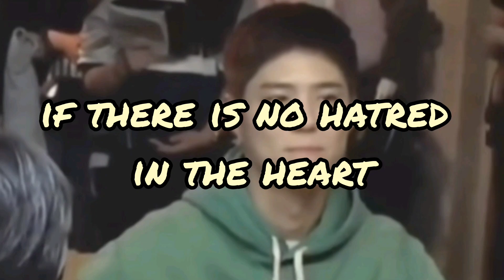【Sentiment and Inspiration】Practice to keep a happy and healthy life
Please check Playlist for more 【Sentiment and Inspiration】 videos.

Korean Sci-Fi Film - Seo Bok

Park Bo Gum will be starring in his first musical "Let Me Fly" for #100 shows starting from 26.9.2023